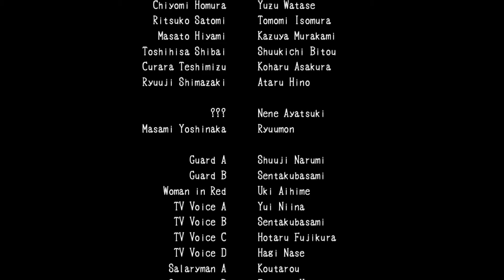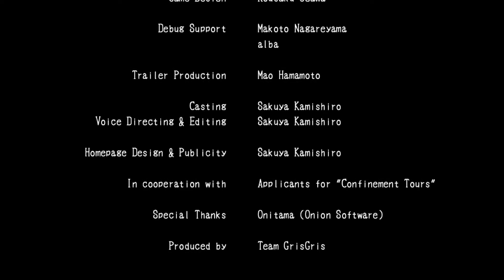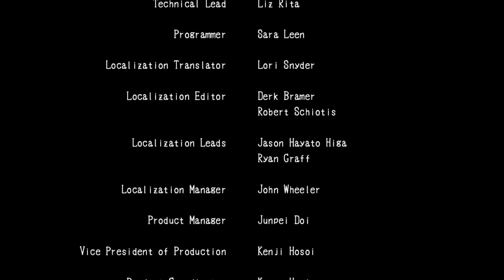Corpse Party 2: Dead Patient [Deutsch / Let's Play] #8 - Ein Cliffhanger für die Ewigkeit?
Hallöchen ihr Lieben zu unserem neuen Let's Play-Projekt :D! Wir spielen das erste Kapitel von Corpse Party 2: Dead Patient von Team GrisGris - ich freue mich und wünsche auch euch viel Spaß :D!
Ayame Itou erwacht eines Tages in einem Krankenhaus, ohne Erinnerung daran, wie sie hierhergelangt ist. Ihr einziger Wunsch: Flucht! Denn in diesem Krankenhaus stimmt definitiv etwas nicht...
Liiiinks:
Nesfatelp
Postfach 12 12
31562 Nienburg